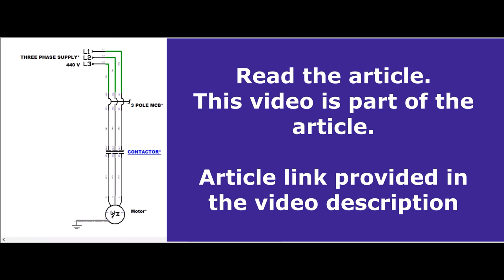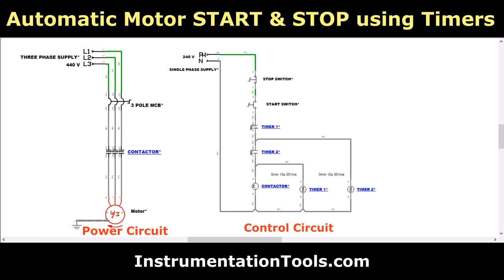Motor Control Timer Circuit - Electrical Simulation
In this video, you will find the simulation of the motor control timer circuit for automatic motor start and stop using timer relays.